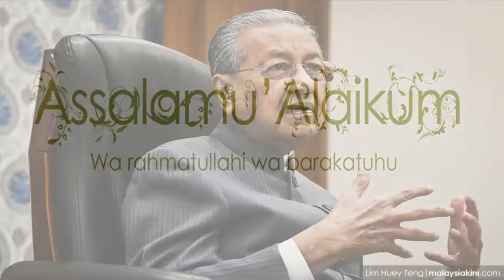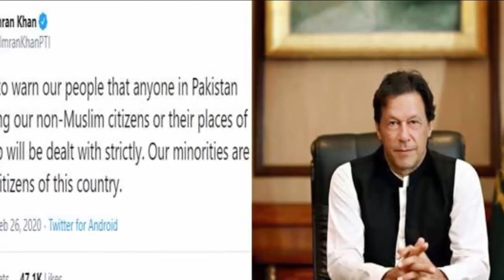ভারতের বিরুদ্ধে প্রতিবাদ করায় মাহাথিরকে ধন্যবাদ জানালেন ইমরান খান! বিক্ষোভ চলছে ইসরাইলে।